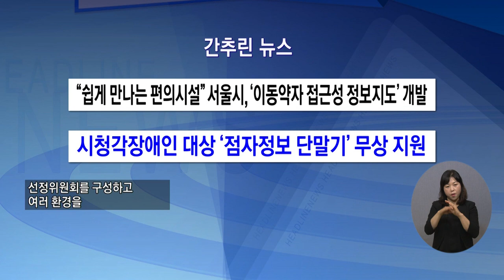복지TV뉴스 1573회 9월 29일 (수)간추린뉴스